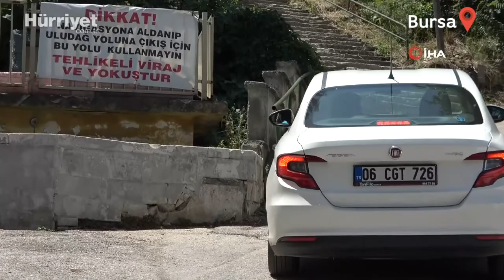Pankartla Önlem Aldılar: Bu Yolu Kullanmayın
Bursa'dan Uludağ'a çıkacakları navigasyondaki harita uçurumlu ve eğimi fazla yola yönlendirince vatandaşlar yolun girişine pankart asarak sürücüleri uyarmaya başladı.